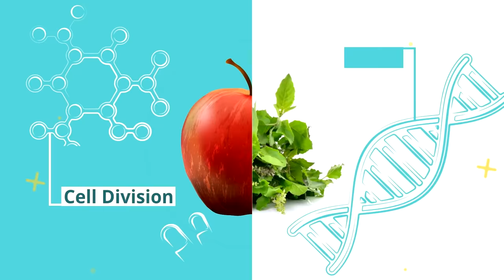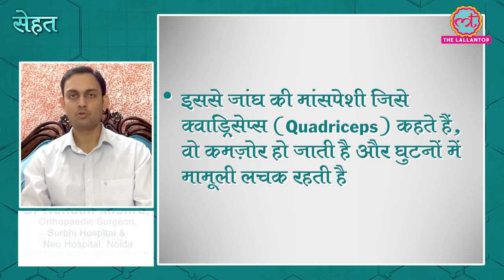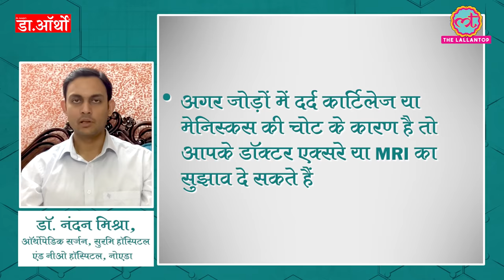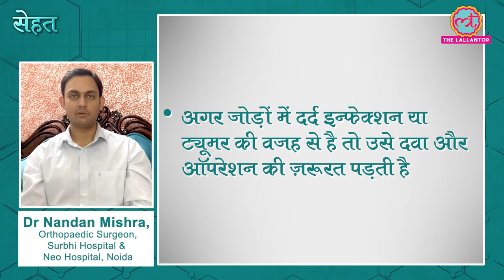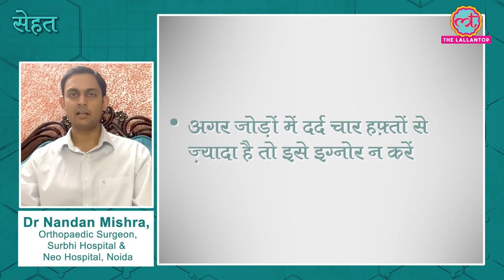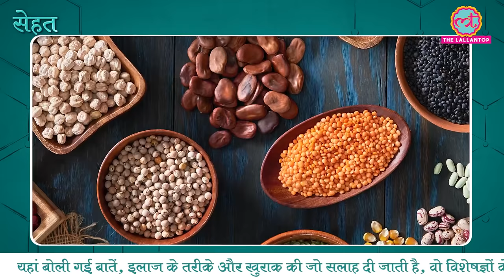युवाओं में इन गलतियों से हो रहा है जवानी में Knee Pain|Joint Pain| Sehat ep 148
Welcome to The Lallantop's 148th episode of Sehat. Your daily health show. In today's episode: 1. Find out why are you suffering from knee and joint pain well before time. Also, let doctors explain to you some mistakes you should avoid and tips that you must follow. In the next segment, find out why you suffer from morning sickness and how to tackle it. Last but not the least, here's one thing you should keep in mind while consuming protein. Watch the video for details.

One of the leading and prominent brands in the joint care segment, Dr. Ortho has a wide range of Joint Care Products ranging from Ayurvedic Joint Pain Relief Oil, Ointment to Lumbo Sacral Support Belt & Orthopedic Cervical Pillow.